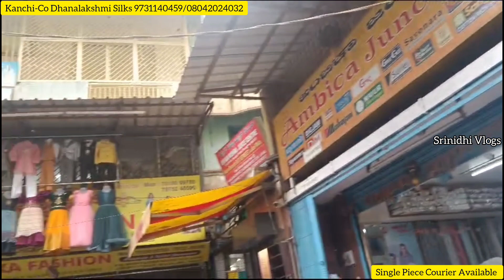chickpet ಪ್ಯೂರ್ ಕಂಚಿ | ಪ್ಯೂರ್ ರೇಷ್ಮೆ ಅಪ್ಪಟ ಕೈ ಮಗ್ಗದ ರೇಷ್ಮೆ ಸೀರೆಗಳು ಮಗ್ಗದ ಬೆಲೆಯಲ್ಲಿ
Shop Address
Kanchi-Co Dhanalakshmi Silks
No.73/5,Maruthi Clothes D.K.Lane
Chickpet Cross, Bangalore 560053